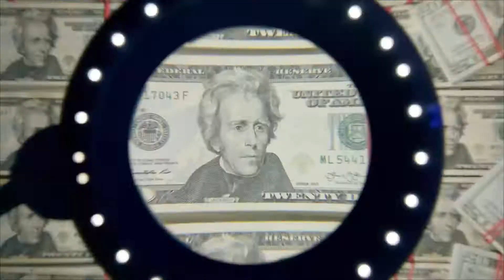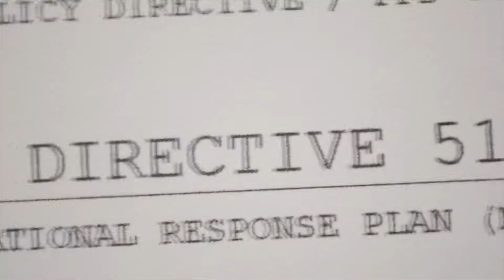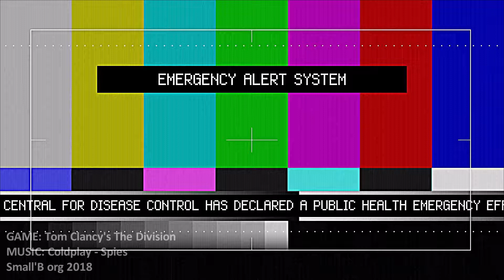Tom Clancy's The Division [GMV] Coldplay - Spies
игра понравилась своей атмосферой. Но после прохождения сюжетки сразу снёс её))